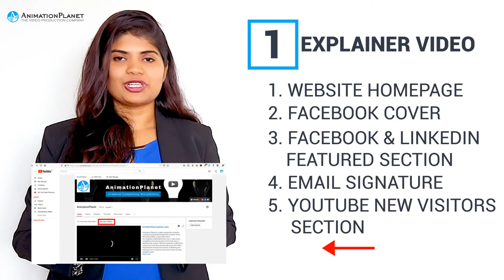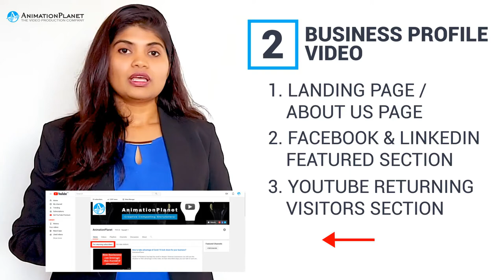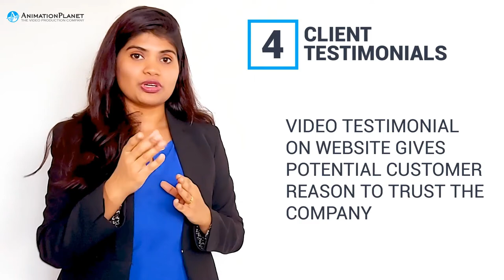5 Videos Which Are Absolutely Essential For Every Business | Tips For Business | AnimationPlanet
Video Marketing Has Become An Inseparable Part Of The Business. Thus In This Video, We Learn What Are The 5 Types Of Videos Which Are Absolutely Essential For Every Business.

Whether The Business Is A Startup, Small Business Or A Large Corporation, These 5 Videos Are The Basic And Must To Have Videos.
These Videos Can Be Used By Any Industry From Food To Retail, From Software To Hardware, From Health To Safety, Etc.

Using Them Correctly Across Marketing Channels Creates Brand-Awareness, Nurtures Your Potential Customer As Well As Gives Them Points To Build Trust In Your Company To Buy From You.